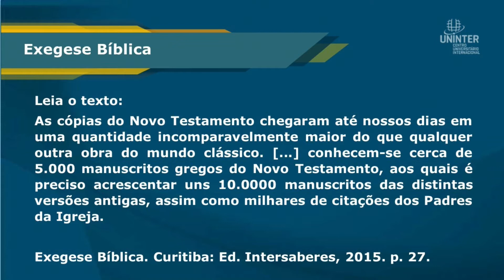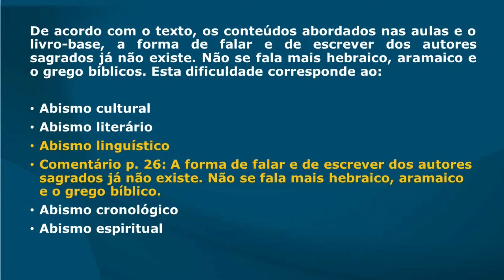Conversa Acadêmica Teologia Programa 13